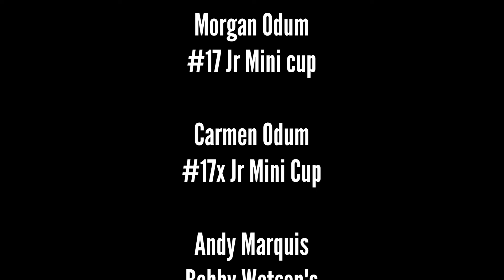Alexis Steffan Blank Surfaces epsiode 20.6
Alexis Steffan is an 11-year-old race car driver.  Alexis races the #3 Jr Mini Cup and is part of the Coastal Carolina Mini Cup Series. Alexis is a competitive kick boxer and is featured on episode 20.6 of Blank Surfaces.